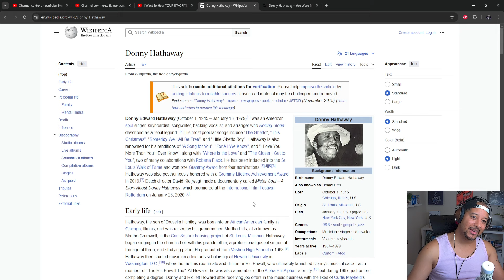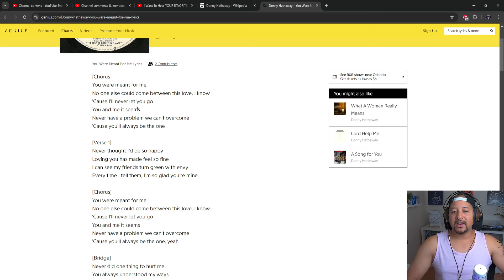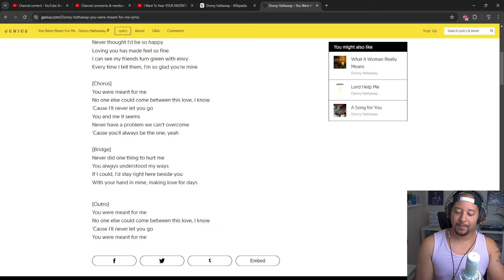Donny Hathaway- You Were Meant For Me REACTION AND REVIEW